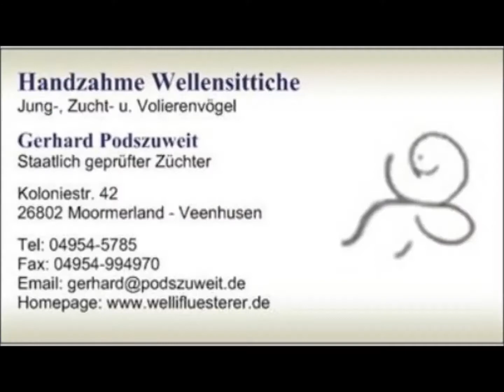2018 09 17 Der Welliflüstererfilm des Tages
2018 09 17 Der Welliflüstererfilm des Tages